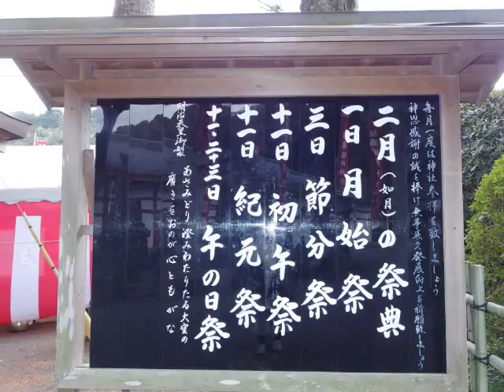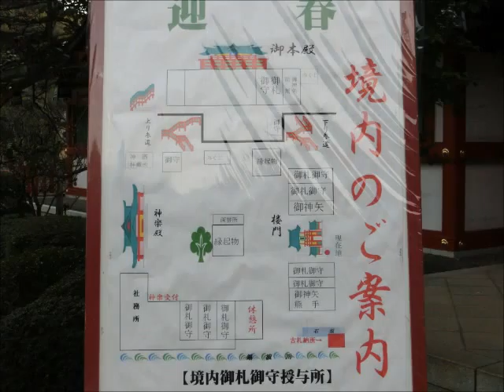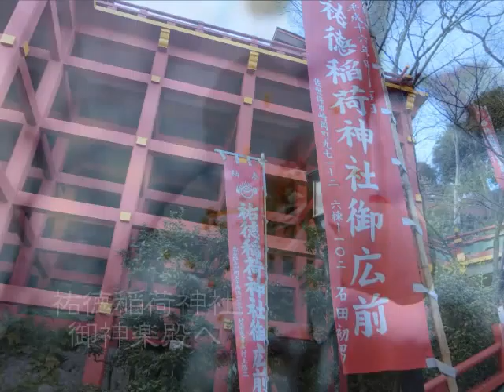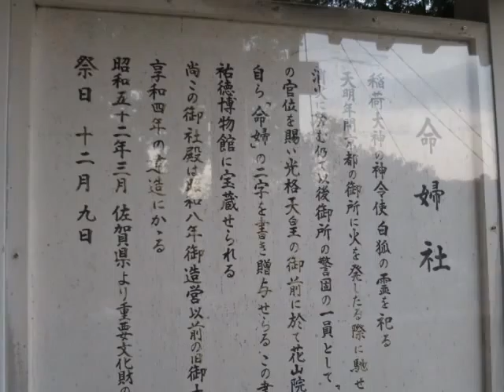祐徳稲荷神社 (2015年)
佐賀県鹿島市古枝にある祐徳稲荷神社のご紹介です。
2015年1月31日にお参りしました。